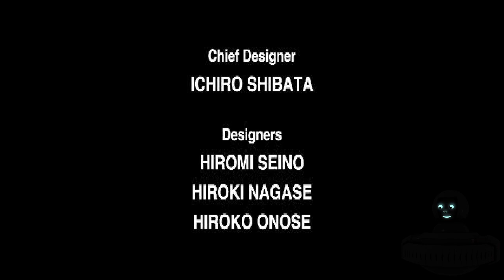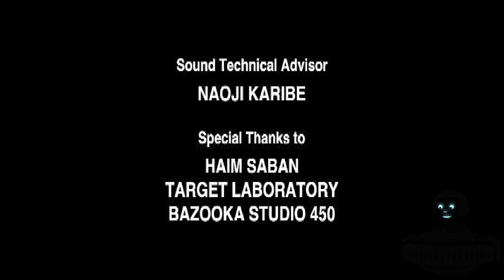Power Rangers Zeo: Full Tilt Pinball (PS1) - First Playthrough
First Playthrough of Power Rangers Zeo Full Tilt Pinball for the PS1 -- Watch live